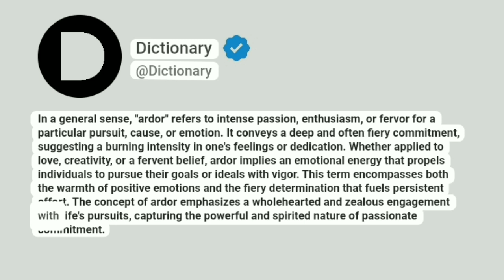Ardor Meaning In English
In a general sense, "ardor" refers to intense passion, enthusiasm, or fervor for a particular pursuit, cause, or emotion. It conveys a deep and often fiery commitment, suggesting a burning intensity in one's feelings or dedication. Whether applied to love, creativity, or a fervent belief, ardor implies an emotional energy that propels individuals to pursue their goals or ideals with vigor. This term encompasses both the warmth of positive emotions and the fiery determination that fuels persistent effort. The concept of ardor emphasizes a wholehearted and zealous engagement with life's pursuits, capturing the powerful and spirited nature of passionate commitment.